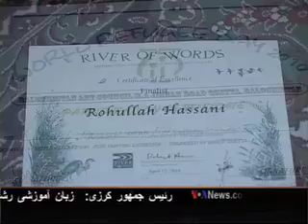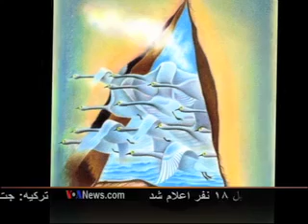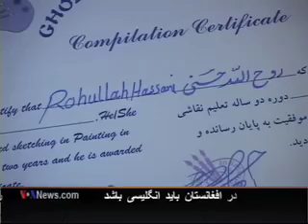YOUNG AFGHAN ARTIST